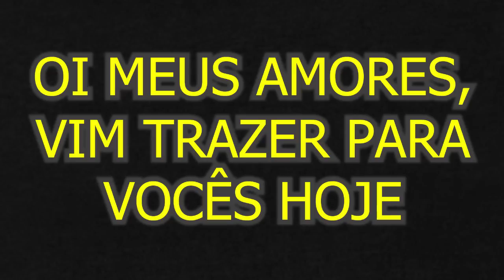03 RECEITAS PARA QUEM AMA MILHO - Especial comidas de festa junina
03 RECEITAS PARA QUEM AMA MILHO - Especial comidas de festa junina

MINGAU DE MILHO

INGREDIENTES

6 espigas de milho
1 canela de açúcar
1 litro de leite
1 colher de café de sal
1 colher de sobremesa de maizena

BROA DE MILHO FOFINHA PARA VENDER NAS FESTAS JUNINAS

INGREDEINTES

Obs: usei a mesma lata do milho verde para fazer as medidas

6 ovos
2 latas de milho verde
2 latinha de leite
2 latas de açúcar
1 lata de óleo
2 latinha de fubá fino
2/3 da lata de farinha de trigo (6 colheres de sopa)
2 colheres de sopa de fermento químico em pó
60 gramas de queijo parmesão ralado

MELHOR SUCO DE MILHO VERDE DE TODOS - CREMOSO SIMPLES E RÁPIDO

INGREDIENTES

500 ml de leite
1 xícara de 240 ml de açúcar
3 espigas de milho
Obs: Depois de frio, bater com mais 550 ml de leite gelado